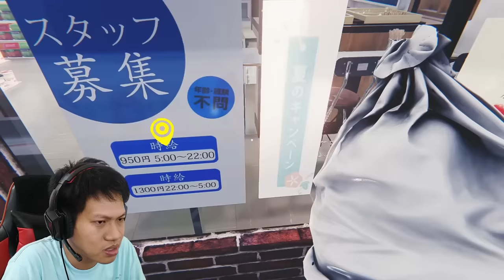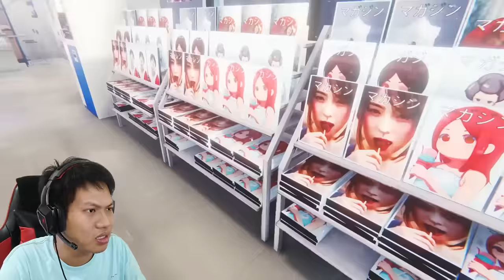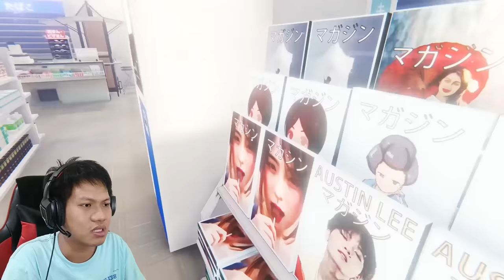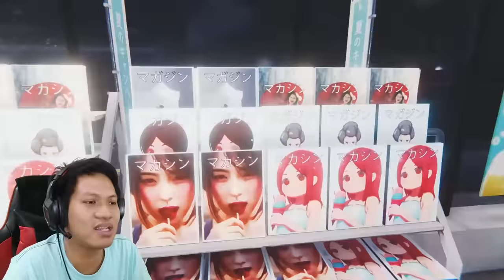GUYSS!! JANGAN MAU KERJA DISINI WALAUPUN DIBAYAR MAHAL!! The Convenience Store Part 1 [SUB INDO]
Yuppp game ini sama developernya dengan game Ghost Train yang kemarin kita mainkan, di game ini kita akan menjadi seorang wanita yang kerja paruh waktu tengah malam di sebuah mini market berhantu.. tugas2 yang kita lakukan disini sangat mirip seperti di toko pada umumnya tapi semua tidak akan berakhir biasa2 karena disini kita akan bertemu dengan penampakan2 yang comel wkwkwk game ini katanya terinspirasi dari film horror di jepang lohhh
Yukk nonton gameplay dari game "The Convenience Store"!!!